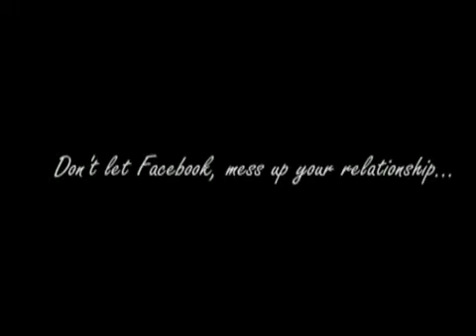Facebook Mashup Relationships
It happens, trust me lol lol